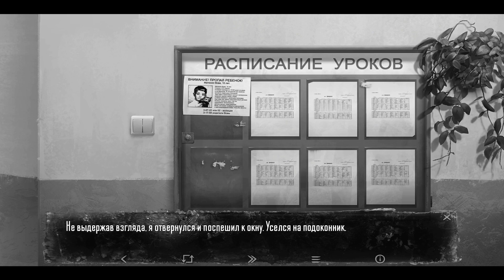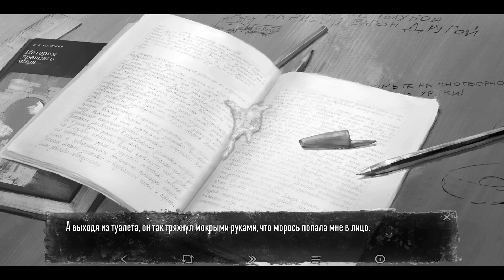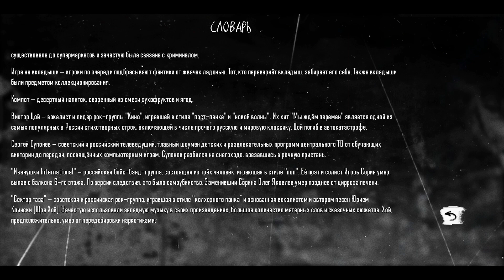ЛЕВЫЙ КОРОННЫЙ, ПРАВЫЙ ПОХОРОННЫЙ! ЭПИЗОД 2: ВРЕМЯ ПОИГРАТЬ ▷Tiny Bunny-Зайчик #3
Прохождение Tiny Bunny - Зайчик.